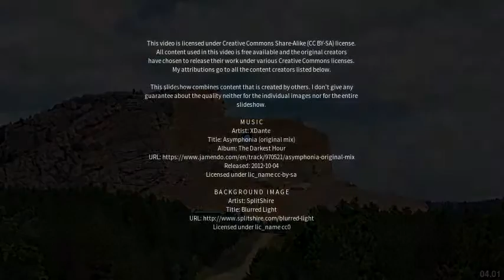Best places to visit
Best places to visit - Two Hills (Canada) Best places to visit - Slideshows from all over the world - City trips, nature pictures, etc.